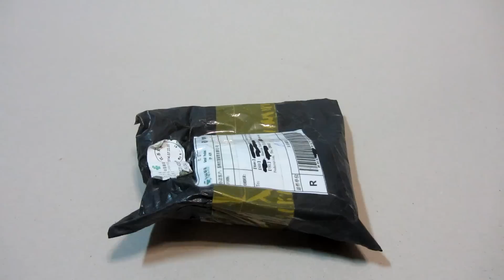Посылка с Aliexpress | Подвеска Бутылочка (Bottle Necklace)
Hear Figure bottle Ceramic Perfume Bottle Wishing Bottle Necklace Pendant Jingdezhen Ceramic Gift favors